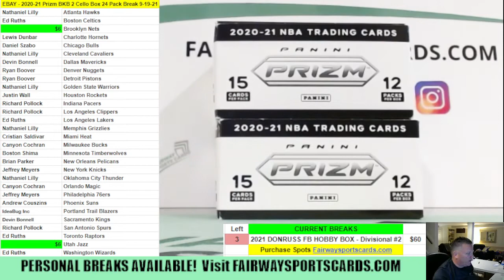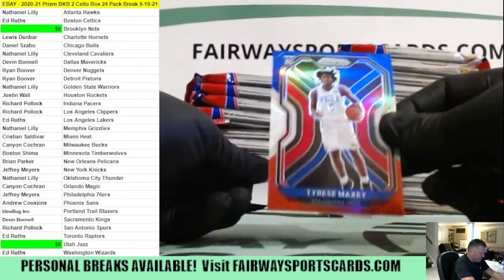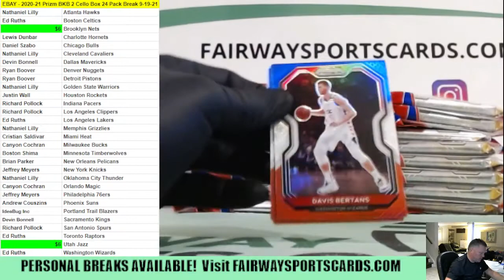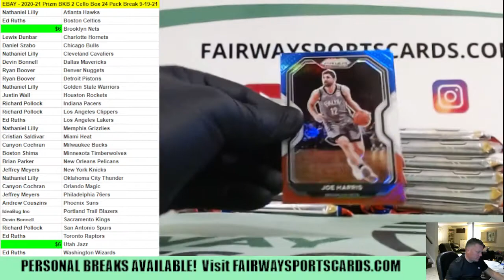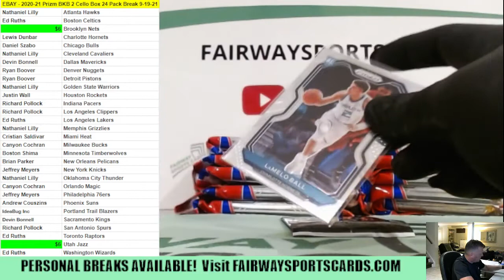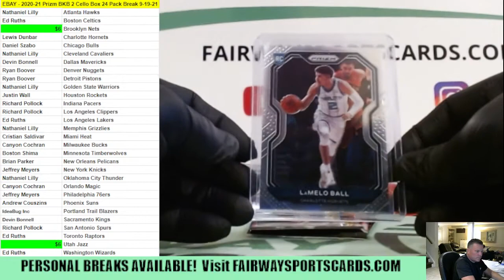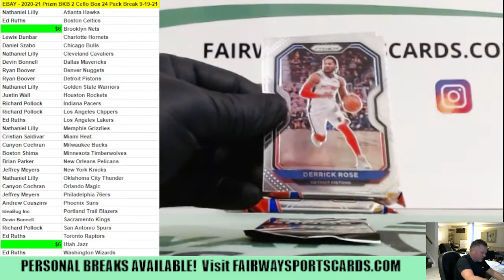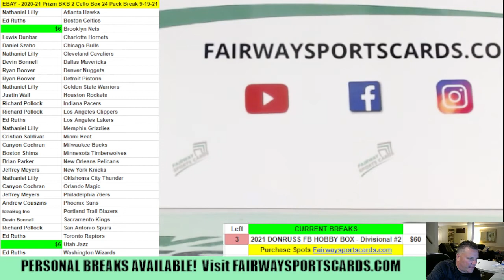2020-21 Prizm BKB 2 Cello Box 24 Pack Break 9-19-21